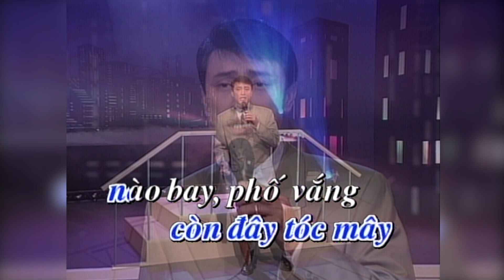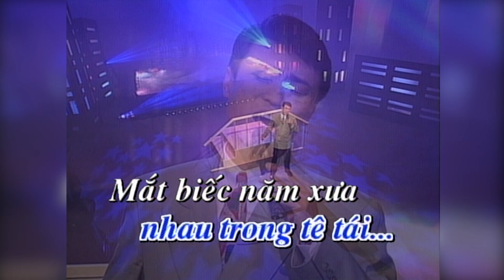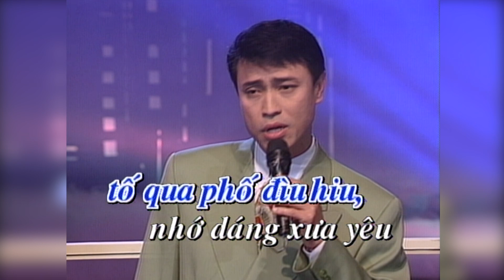Karaoke | Mắt Biếc (Tuấn Ngọc)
Mắt Biếc (Ngô Thụy Miên)
Tuấn Ngọc
Paris By Night 21

**Các video trên Thuy Nga Radio Youtube Channel đã được đăng ký bản quyền với YouTube. Vui lòng không sao chép, re-upload dưới mọi hình thức.